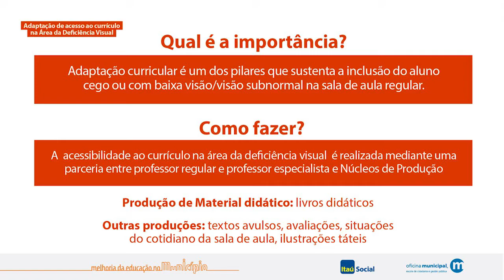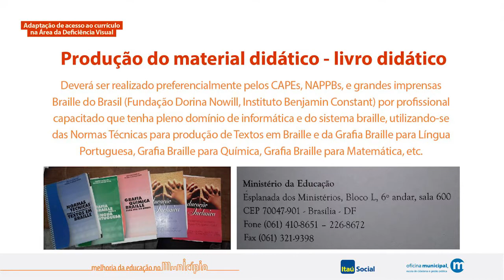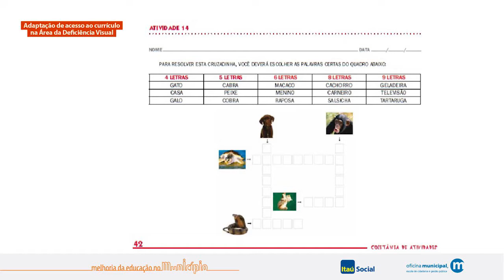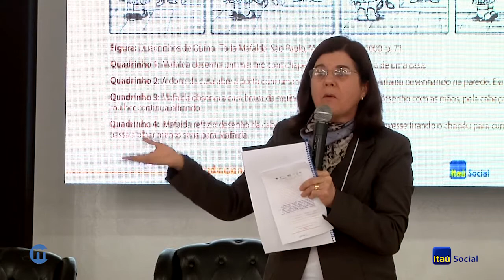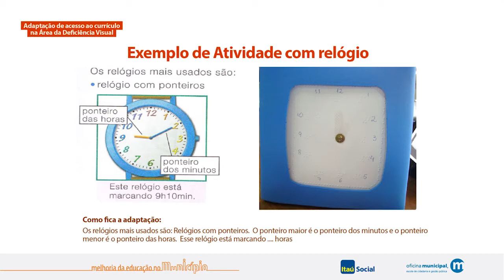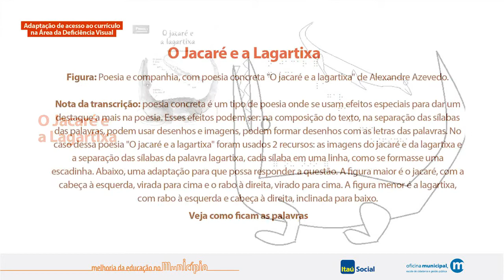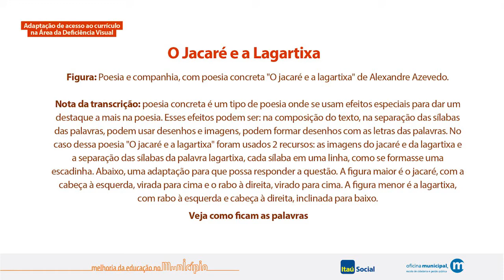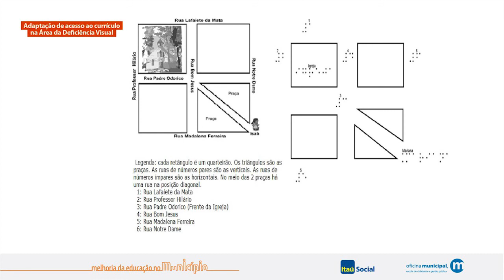Adaptação de Acesso ao Currículo na área da Deficiência Visual - II Seminário Regional CIVAP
O Seminário Regional de Gestão da Educação Municipal é uma das ações do Programa Melhoria da Educação no Município, uma iniciativa da Fundação Itaú Social, com coordenação técnica da Oficina Municipal e parceria do Consórcio Intermunicipal do Vale do Paranapanema (CIVAP).

E o tema deste ano foi o Atendimento Educacional Especializado, tendo em vista a sua grande importância para o desenvolvimento na vida escolar, pessoal e social dos alunos e o dever do Estado com a educação das pessoas com deficiência, com transtornos globais do desenvolvimento e com altas habilidades ou superdotação